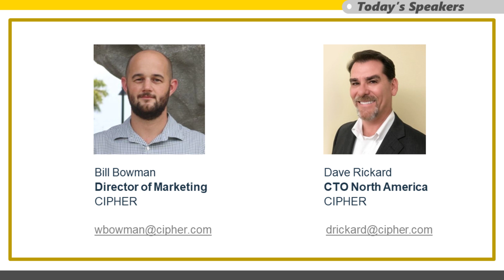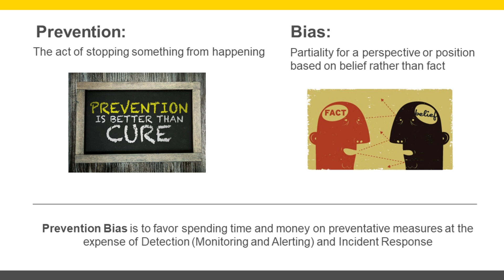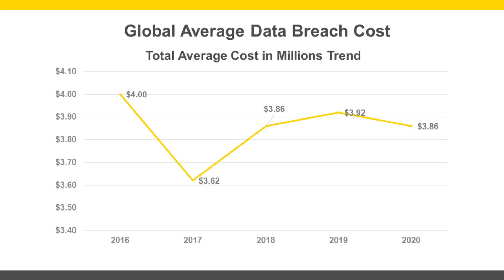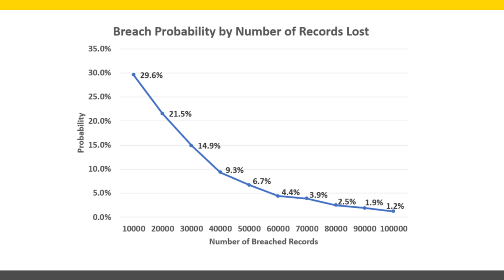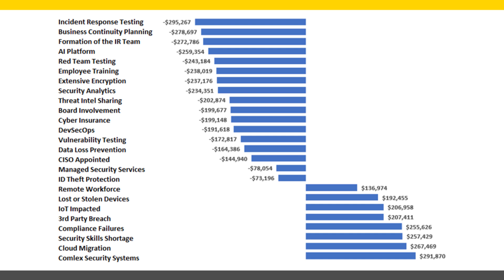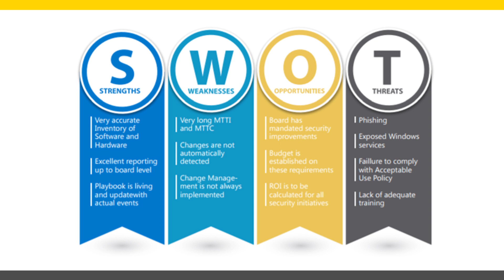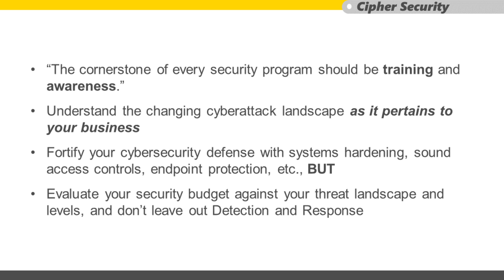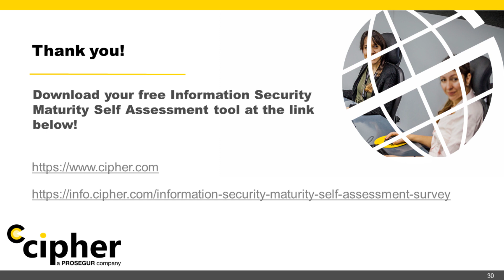Cybersecurity for Community Banks